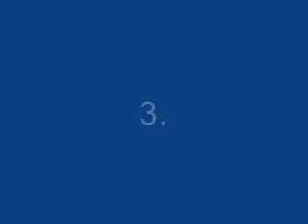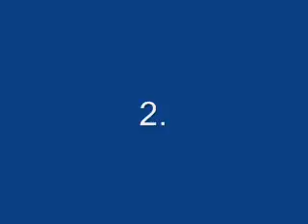Top Ten QBs 08 09 season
Have Any Correction just tell me